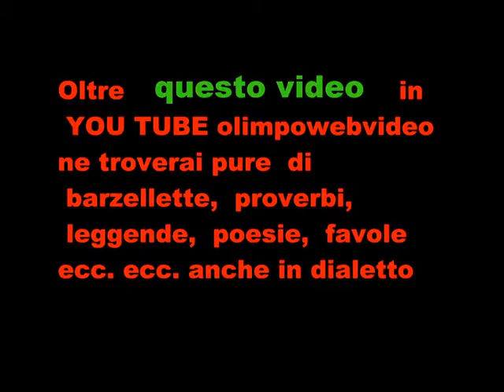Suoni d'inverno a Calusco d'Dadda del 8 12 2011 seguendo la stella file 334 11° video.wmv